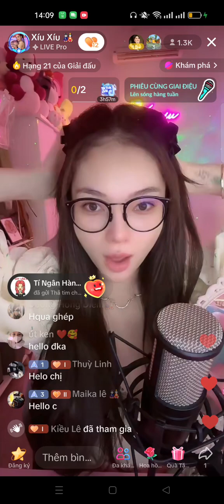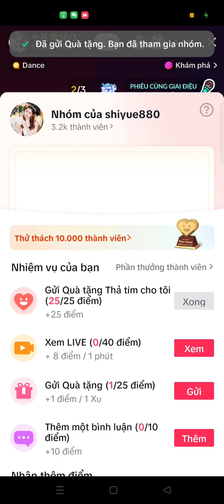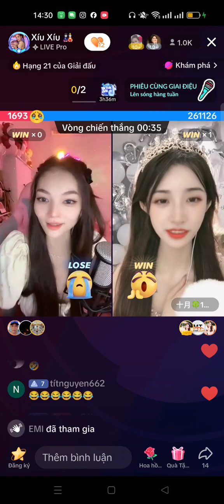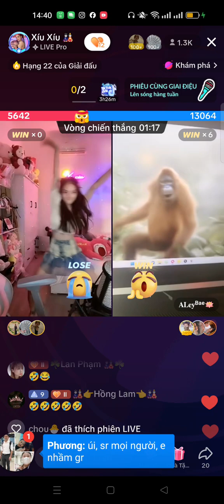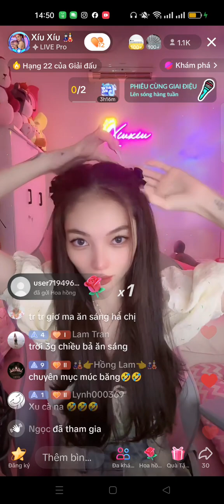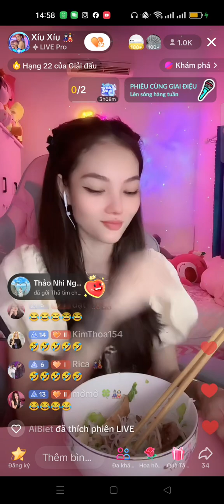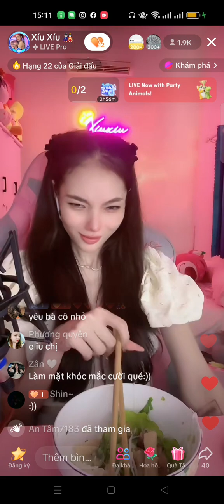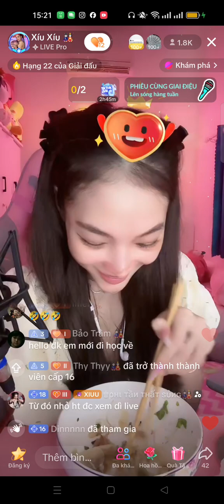xíu xíu live cùng aley pk bị thua kèo bắt trả kèo xin 5k mua kem